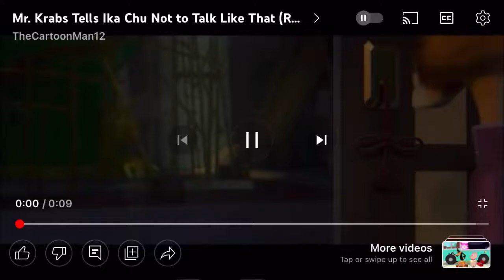SpongeBob SquarePants pushes Ika Chu by saying “I’M A GOOFY GOOBER!”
Clips used:
Paws of Fury: The Legend of Hank (2022)
and The SpongeBob SquarePants Movie (2004)